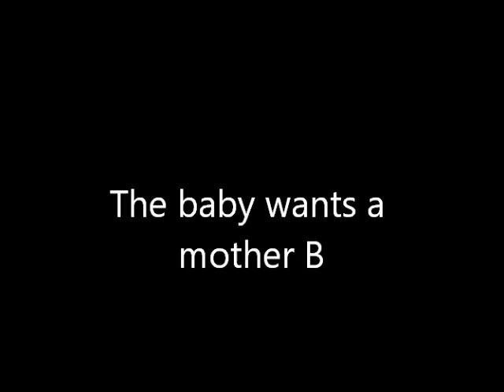The baby wants a mother B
The baby wants a mother. English song, 1st level